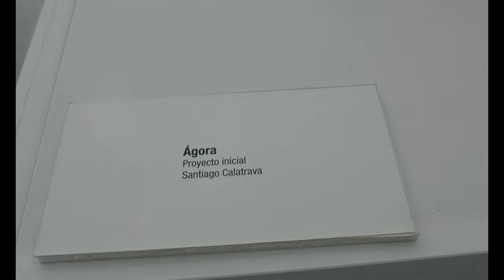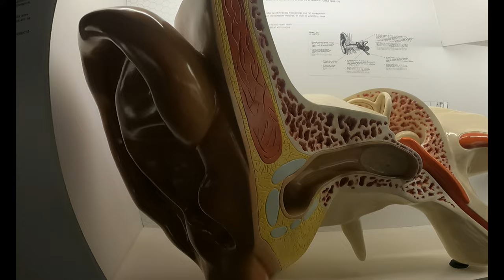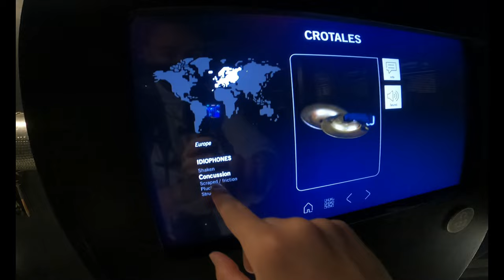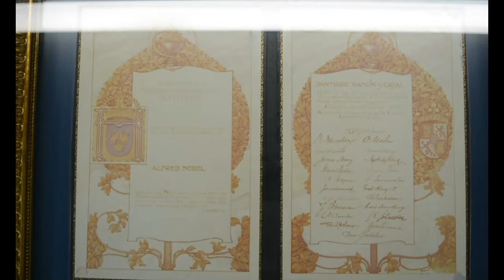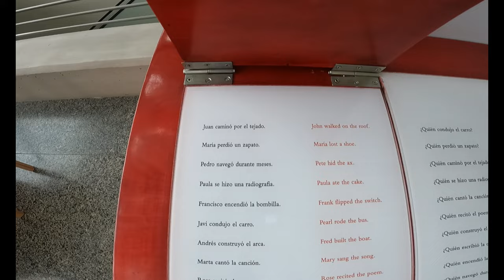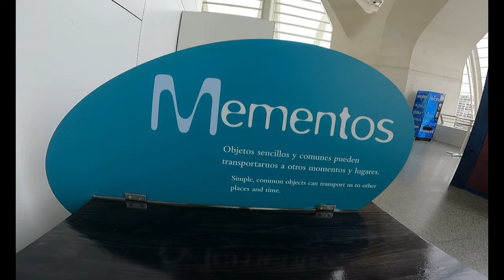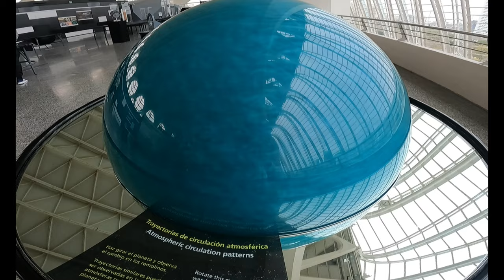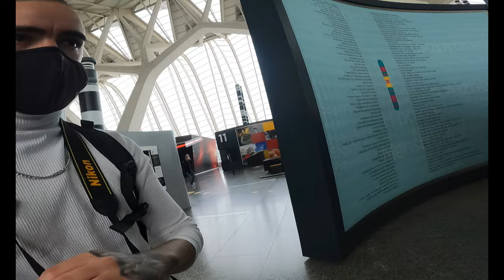MUSEO DE LAS ARTES Y LAS CIENCIAS DE VALENCIA + El rostro de la señora X 😂